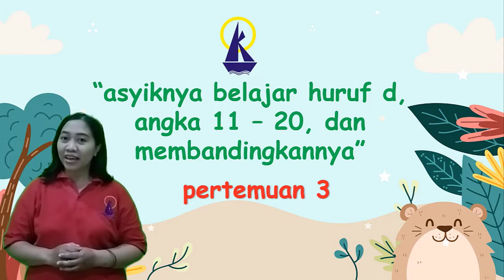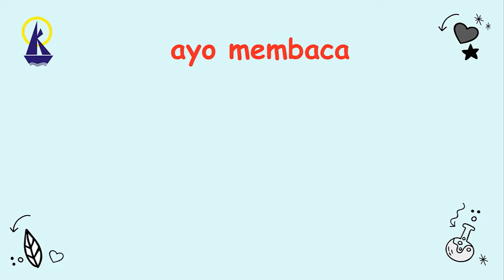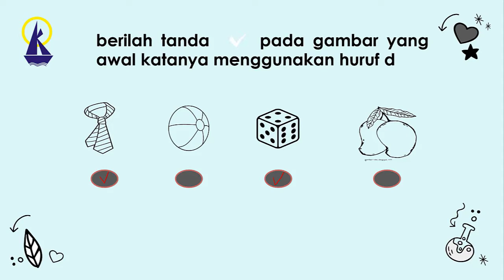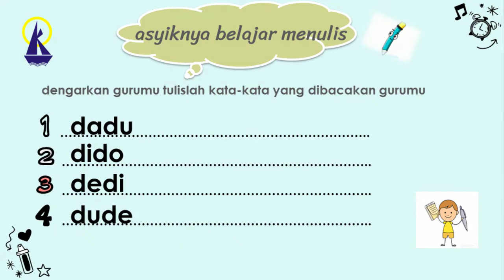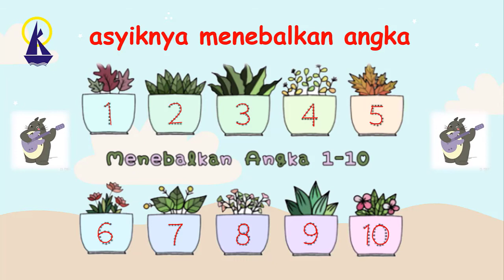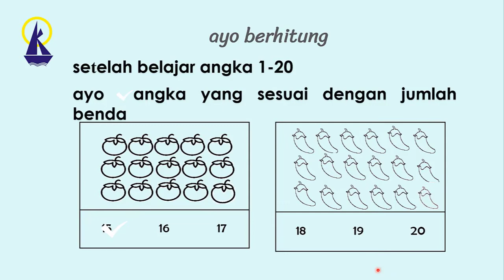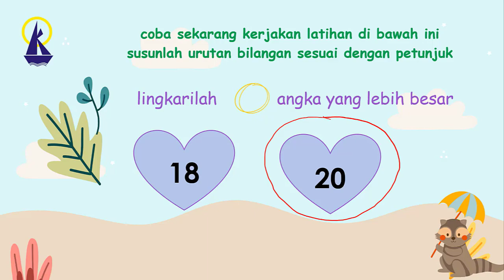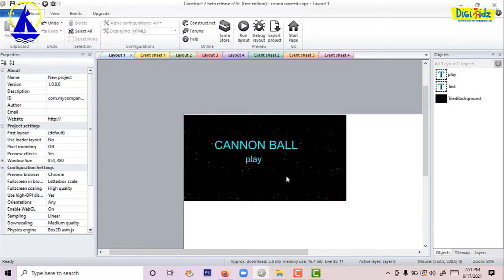Pengenalan Budaya Membaca (PBM) 2021 Pertemuan 3 - SD Kanisius Keprabon 02 Surakarta